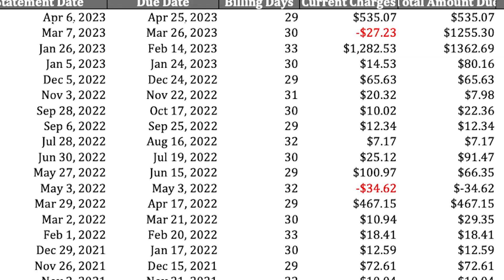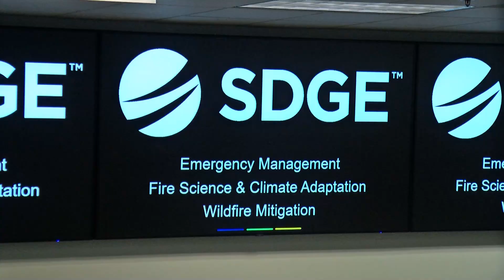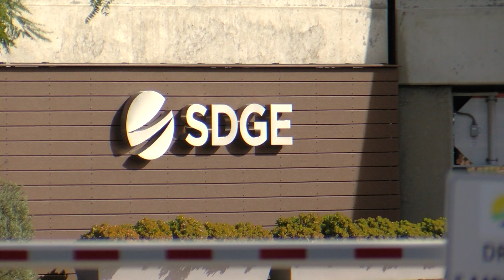Industry officials, California Public Utilities Commission discuss winter gas prices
California utilities are hopeful they can avoid last winter’s record price spikes in the market for natural gas. KPBS Environment Reporter Erik Anderson has details.